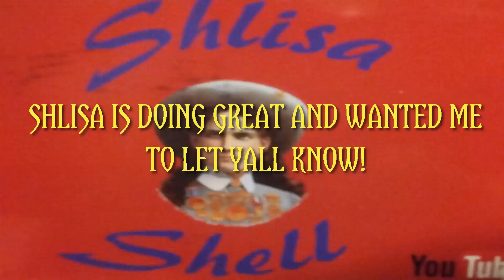Shlisa Shell update. Great news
I talked to her about an hour ago and she is doing really well.. been dealing with alot so didnt get this up as quick as i wanted to but good to let everyone know :)